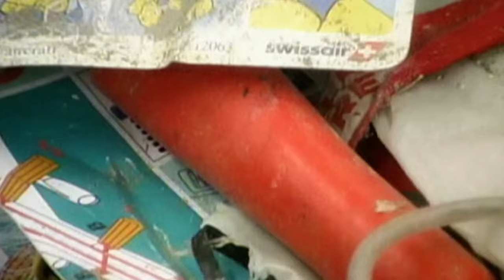Needle-in-a-Haystack Ocean Search Yields Results for Flight 111 Air Disasters | Smithsonian Channel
After retrieving and sorting through over a million pieces of Swissair 111, which slammed into the ocean on September 2, 1998, investigators find what they’re looking for: the single faulty wire which likely set off the deadly fire.